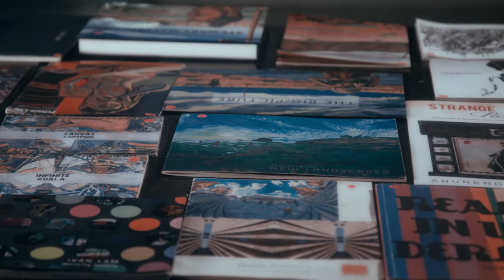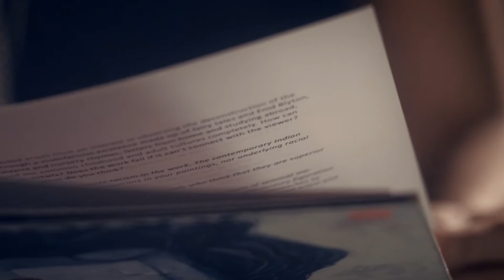Jaguar Malaysia - Gallerist Wei Ling